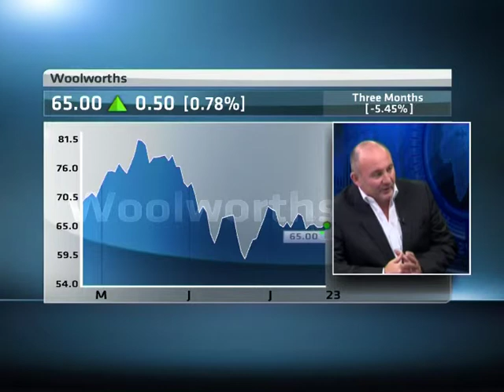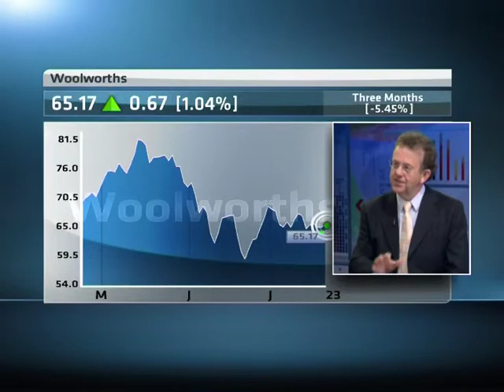Woolworths Outsmarts its Rivals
Woolworth's has reported a 23 percent increase in sales for the 53 weeks to the end of June.